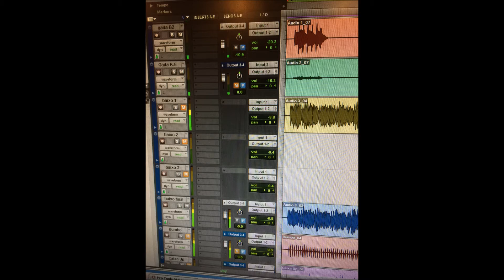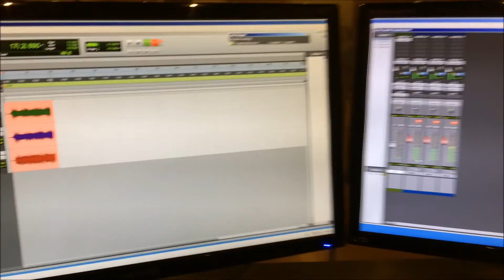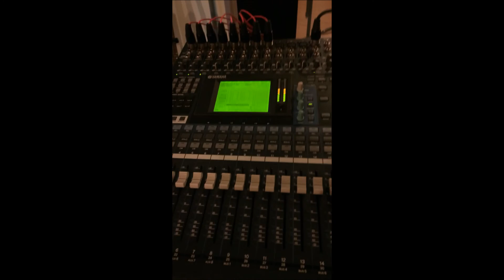No fim das contas - Acústico Rock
Composição: Rafael Limons
Acústico Rock:
Rafael Limons - Voz e violão;
Rogério Siqueira - Gaita harmônica;
Lúcio Ferro - Baixo;
Gabriel Rosa - Bateria.
Gravado por Gabriel Peres da Rosa e Lúcio Ferro nos dias 21 e 22 de Junho de 2016 no estúdio do Curso Superior de Tecnologia em Produção Fonográfica, sob a Coordenação do Professor Fernando G. D. Silveira Filho.
Editado e mixado por Gabriel Peres da Rosa.
Masterizado por Marcos Abreu.
Agradecimento ao amigo e funcionário do estúdio Fabio Galindo.